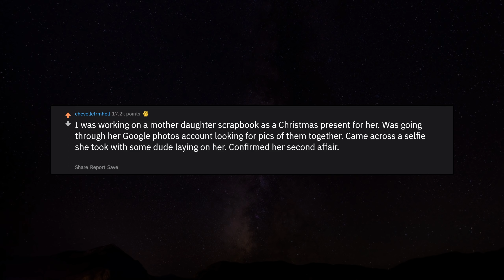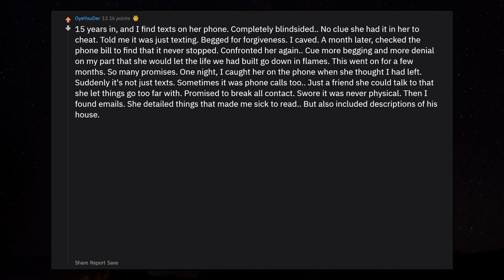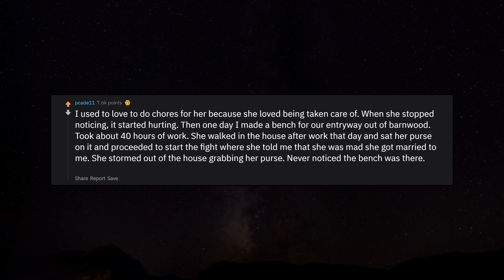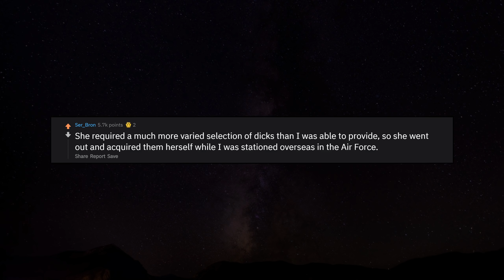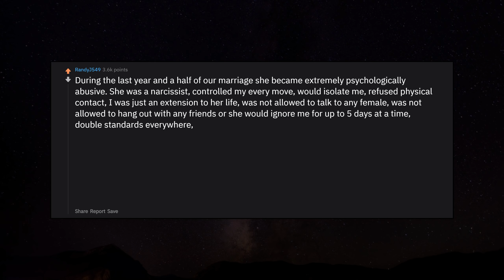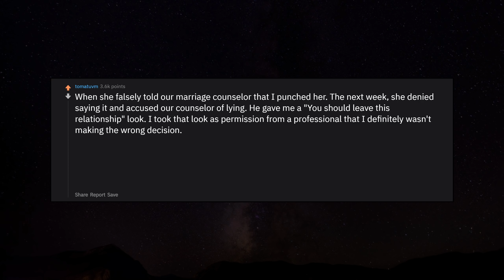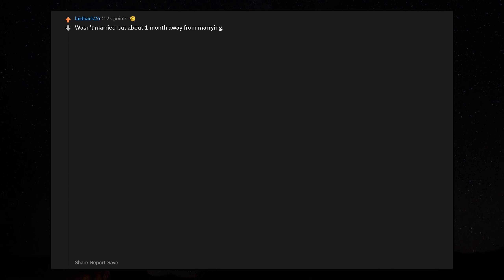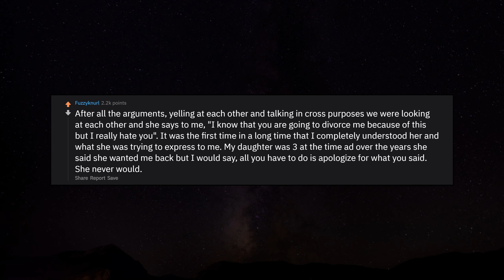People Reveal The Moment They Knew They Had To Divorce r/AskReddit Reddit Stories | Top Posts